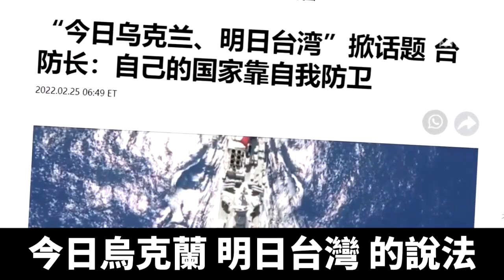俄烏開戰 中共會否趁亂攻打台灣？｜@ChinaBreakingNewsTV ｜20220226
俄羅斯入侵烏克蘭之際，中共軍機持續侵擾台灣周邊空域。外界擔心中共會趁亂也來發兵台灣。網上甚至流傳出「今日烏克蘭、明日台灣」的說法。但評論認為，台灣與烏克蘭完全不同，中共不敢輕易攻打台灣。

2月24號，俄羅斯與烏克蘭的戰爭全面爆發了。與此同時，中共對台灣的軍事威脅有增無減。

當天，中共9架軍機再次侵擾台灣西南防空識別區，被台灣空軍廣播驅離。

外界擔心中共可能會趁俄烏衝突之際，對台灣發動軍事侵略。

台灣不少政黨人士也紛紛警告說，「俄羅斯對烏克蘭的行動令人擔憂，台灣不能成為下一個烏克蘭。」

網絡上甚至流傳出「今日烏克蘭，明日台灣」說法。

針對此事，中華民國總統蔡英文25號嚴正譴責，俄羅斯破壞全球及區域穩定和平。

蔡英文表示，台灣和烏克蘭局勢本質上不同，不僅有台灣海峽天險及地緣戰略地位，國軍防衛台灣的意志和戰力也在不斷提升。

旅美時政評論員藍述：「中共就是在不斷的對台灣社會進行滲透，台灣這個地方，將來西方國家會加大對他的關注，中共也會加大對他的滲透，如果台灣2300百萬人不能保住民國的主權，那麼將來台灣就會成為下一個香港。」

中華民國國防部則表示，三軍戰備部隊正保持高度警戒，嚴密監控台海周邊情況和共軍動態。國軍一定會為維護國家安全，做最好的準備。

台灣陸委會副主委邱垂正24號指出，境外勢力操作烏克蘭情勢，企圖影響台灣社會，政府會全面提升應對「認知作戰」的能力和作為，穩定民心士氣。

藍述：「北京想幹什麼並不重要，最關鍵的現在是西方國家保衛台灣的決心，和台灣社會自己捍衛台灣的決心，台灣和烏克蘭不一樣，美國和烏克蘭之間沒有任何的安全上的協定，但美國與台灣有美台關係法，還有維護台灣安全的六項保證。」

邱垂正表示，政府目前正在為強化台海安全以及穩定台灣經濟做好各種準備，同時確保國家安全。

台灣國家政策研究基金會軍事專家李正修：「台灣不能百分之百放心，是因為中共一再不放棄對台用武，對台灣來說，因為有一道台灣海峽這個天險，所以畢竟不會像烏克蘭一樣，面臨強敵俄羅斯的長驅直入。」

中華民國外交部25號也發聲明表示，台灣作為國際社會民主陣營的成員，堅定捍衛民主自由及法治人權的普世核心價值，對俄羅斯以強凌弱的武力威嚇手段，表示反對和遺憾。

外交部指出，為敦促俄羅斯停止對烏克蘭的軍事侵略，政府已宣布台灣將參與國際社會對俄羅斯的經濟制裁。

李正修：「台灣確實佔有相當重要的樞紐位置，對於美國來說，（台灣）重要性要高於烏克蘭。第二個，台灣在國際半導體產業供應鏈的重要角色，也讓美國、日本、歐盟等國家不可忽略。」

蔡英文總統23號召開了國家安全會議，並下達了四項指示，包括呼籲俄烏雙方和平解決爭端，持續強化台海軍事整備，全面提升應對認知作戰，並持續因應各項經濟變數，維持物資、物價及股市穩定。

另外，蔡英文政府呼籲，中共當局應正確判斷情勢，承擔國際責任，反對俄羅斯侵犯烏克蘭主權的行為。

李正修：「台灣在這樣一個區域角色上，確實是各國所關注的，所以台灣除了加強自己的戰備以外，加強跟各國外交往來之外，更重要的是如何把自己打造成一個中共不敢動手的堅強堡壘。」

旅美時政評論員藍述表示，烏克蘭事件的發生只會對台灣更有利，以美國為代表的西方國家，會加大對台灣的關注。今後，台灣從西方國家獲得武器和各種資源，也將會更加容易。